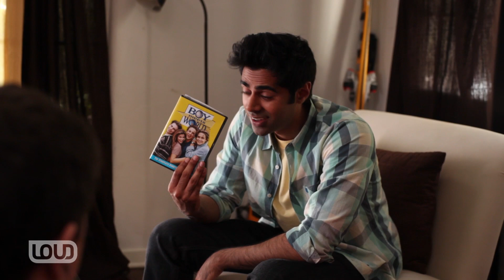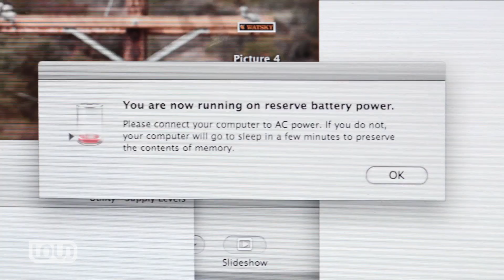Watsky's Making An Album: Ep. 2 of 9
George has the opportunity of a lifetime: a major label distributing his debut album, a ton of PR behind it...now all he has to do is write, record and pay for it. You know, the easy stuff.

___Cast & Crew___

George -- George Watsky
Kurt -- Hasan Minhaj
Cell Phone Man -- Johnny Meeks
Barista -- Kelly McDermind
Boy -- Hayden Moore

CREW:
Producer -- George Watsky
Producer -- Corey Moss
Producer -- Tiffany Moore
Producer -- Amy Laslett
Director -- Jackson Adams
UPM -- George Whitman
Production Supervisor -- Corby Griesenbeck
Production Coordinator -- Laura Dziamba
Key Set PA -- Michael Rainey

Director of Photography -- Topher Osborn
1st AC -- Lowell Meyer

Gaffer -- Kyle Warmack
Key Grip -- Matt Verschelde

Sound Mixer -- Ben Templin

Production Designer -- Rocio Carrizales
Art Director -- Ayaka Ohwaki
Set Decorator/Props -- Cindy Lewin

Key Makeup Artist -- Natalee Castillo
Costume Designer -- Heather Karasek

Editor -- Mark Marraccini

EVP of Advertising -- Laura Caraccioli
Senior Executive Coordinator -- Kate Miller
COO Electus -- Drew Buckley